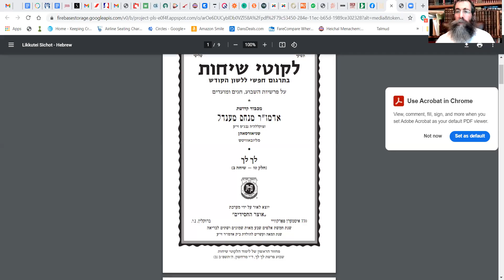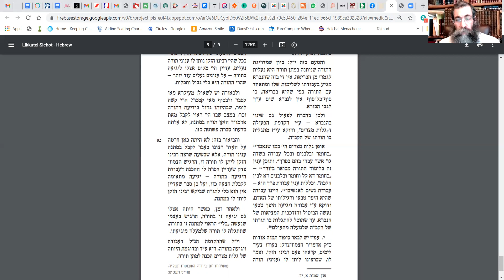Vol 15 Lech Leach 2 Francais - Yisrael Frankforter